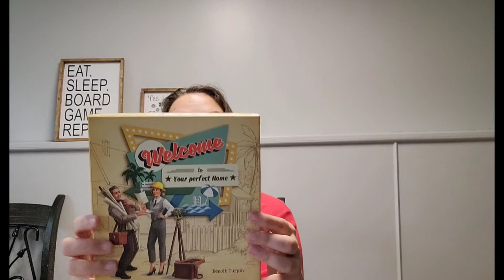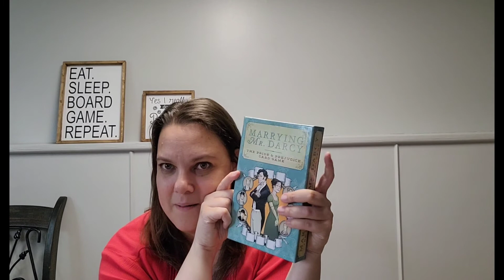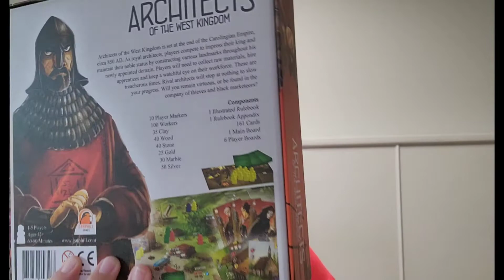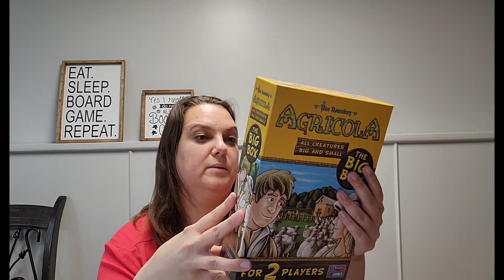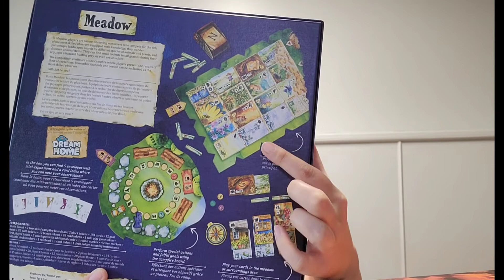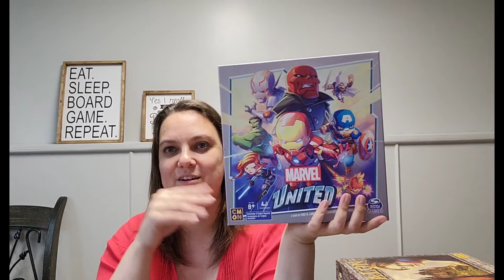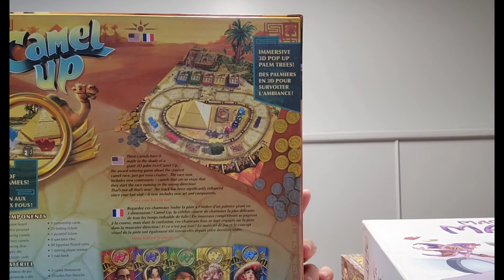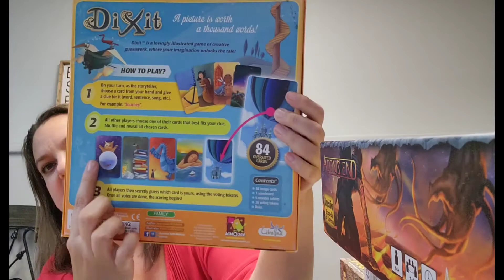Unboxing Mel's Boardgame Collection Box 10